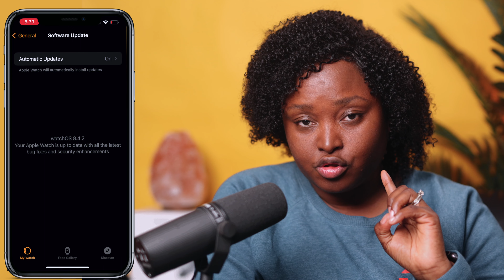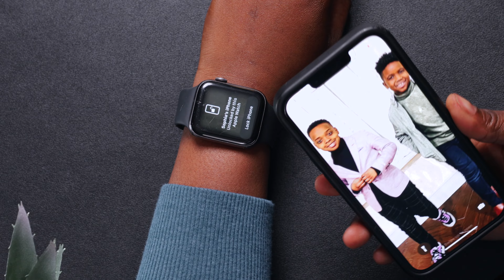Ouvri Phone ou menm si w gen mask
Kòman pou w aktive mont ou pou w ouvri iPhone ou menm si w gen mask nan figi w. @teknoloji_an_kreyol